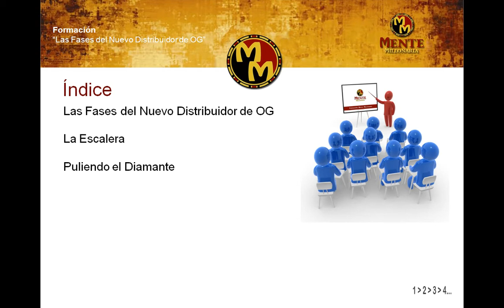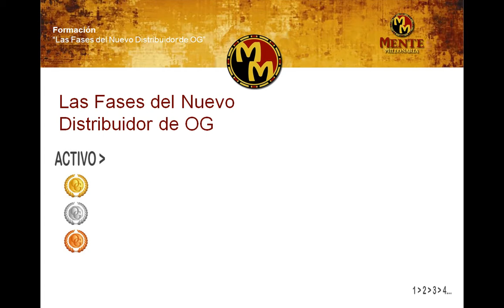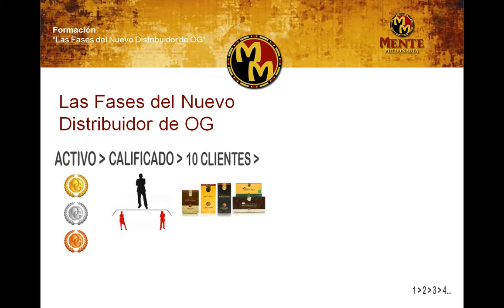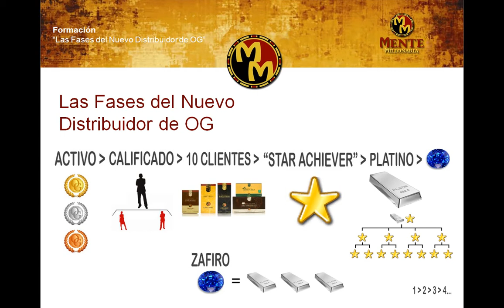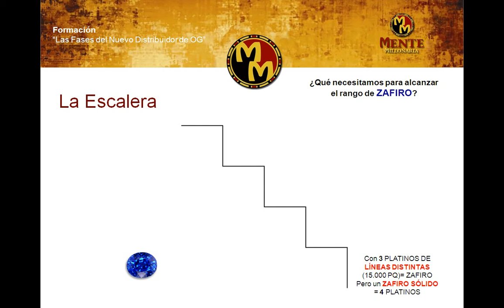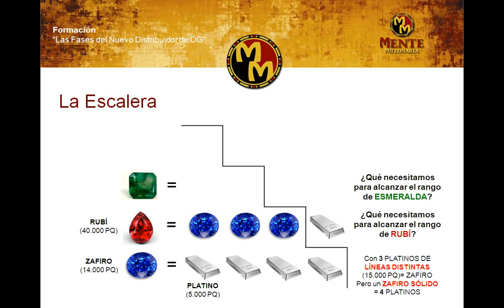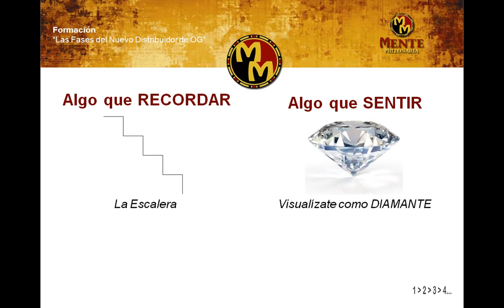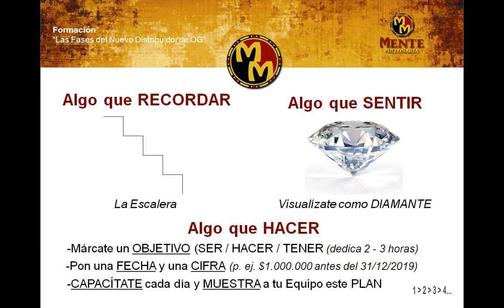Formación Mente Millonaria - Las Fases del Nuevo Distribuidor en OG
Video de la Capacitación realizada por M. David Moreno para los emprendedores del Equipo "Mente Millonaria"

Tendrás acceso en este Video al método que utilizamos en nuestro Equipo de Emprendedores, que le enseñamos a cada socio para que pueda alcanzar el Objetivo que hemos marcado juntos.